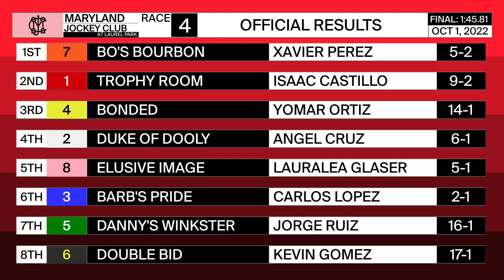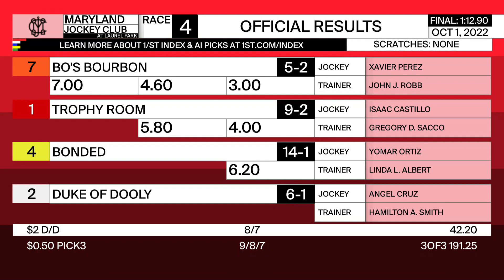Laurel Park 10 1 2022 Race 4